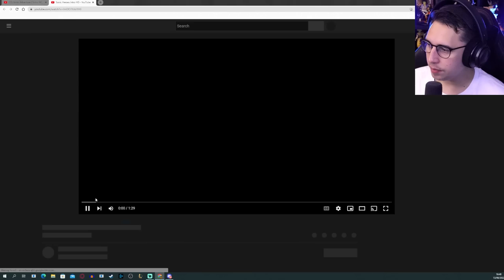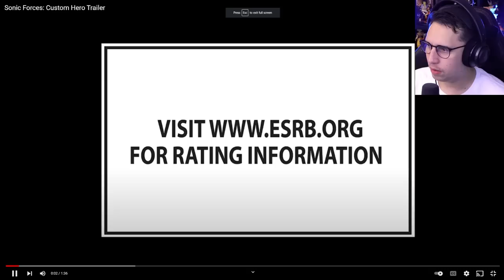Reacting to the BEST Sonic video game trailers! (FIRST TIME)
00:00 - Intro
02:53 - Sonic Adventure
05:00 - Sonic Adventure 2
07:23 - Sonic Heroes
10:03 - Sonic the Hedgehog (2006)
13:27 - Sonic Unleashed
17:30 - Sonic Generations
21:27 - Sonic Lost World
24:17 - Sonic Forces
32:37 - Sonic and the Secret Rings
35:44 - Shadow the Hedgehog
41:54 - Sonic Boom: Rise of Lyric
46:50 - Outro